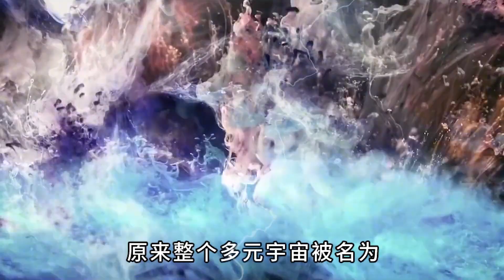番外篇：人类最强小孩